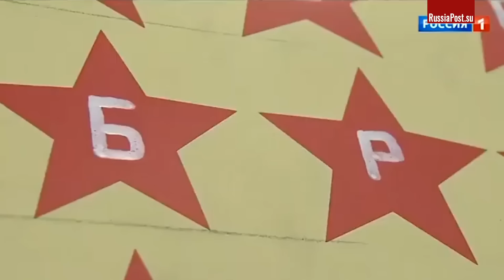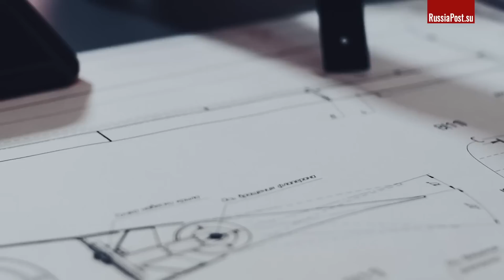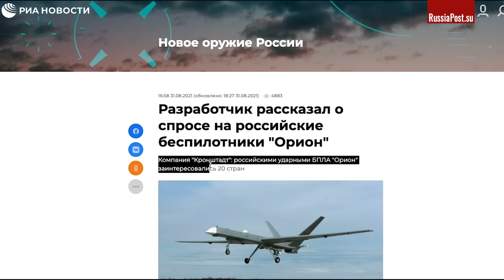"Орион" приносит звонкую монету. Ближний Восток голосует за российский беспилотник